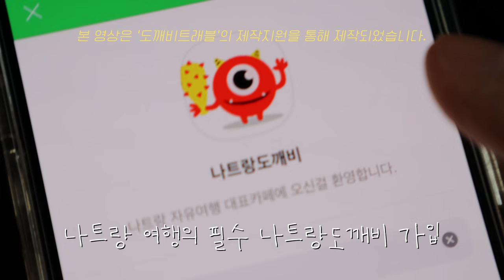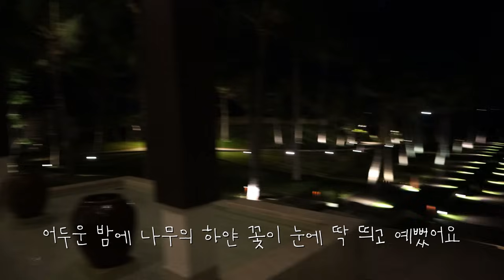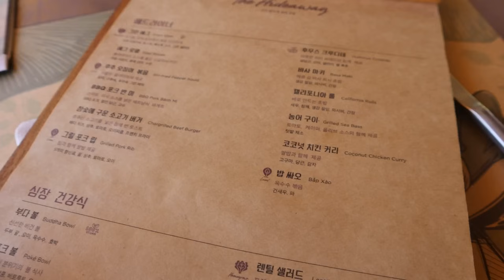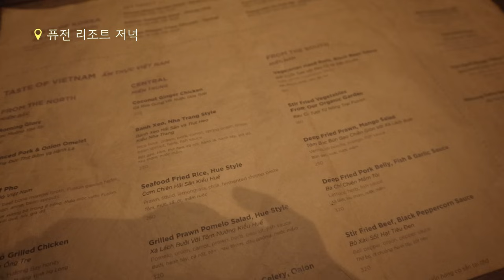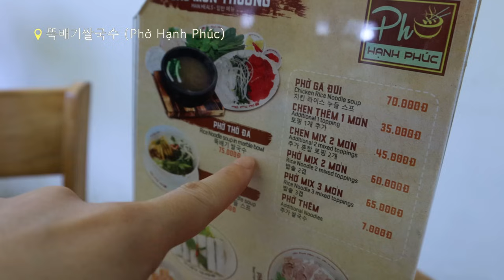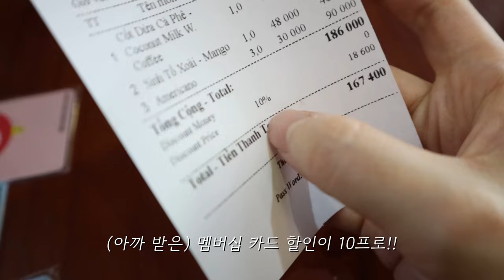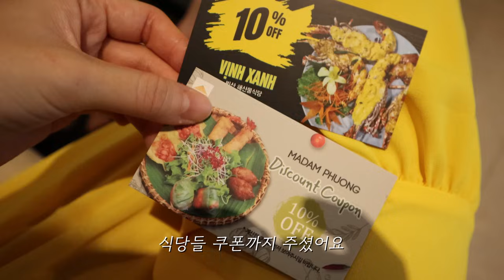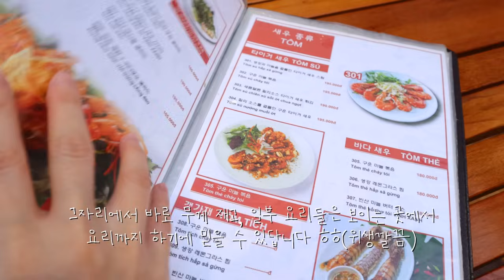#1 🇻🇳 먹방 ➡️ 마사지 ➡️ 먹방 도르마무,, 베트남 나트랑 먹방 브이로그 | 나쨩 맛집 | 뚝배기쌀국수, 해산물천국 🦞 VIETNAM NHATRANG MUKBANG VLOG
* 본 영상은 '도깨비트래블'의 제작지원을 통해 제작되었습니다 *

- 음식점
📍 뚝배기쌀국수, 포한푹 Phở Hạnh Phúc
📍 해물 전문점, 빈산 Vịnh Xanh
📍 코코넛 커피 CCCP Coffee

- 숙소
📍 퓨전리조트 (오션뷰 하이드어웨이패키지, 스파 식사 포함) Fusion Resort
📍 버고호텔 Virgo Hotel

- 스파
📍 제이스파 J SPA

- 기념품
📍 엘스토어 L Store

[SUBTITLES]
Japanese : Yujin
Vietnamese : Phương Thảo